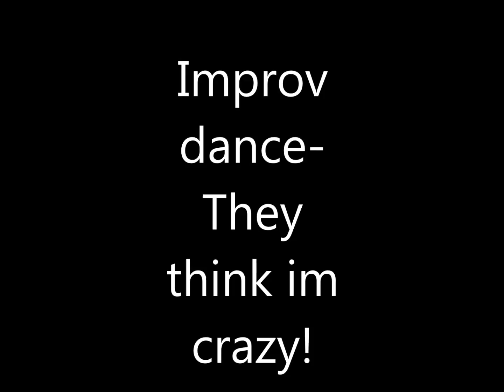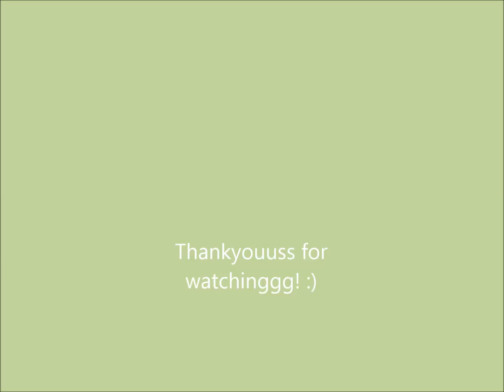They think im crazy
This is another improv dance which is about some1 who feels like there a bad person and doesn't want to be that bad person anymore.